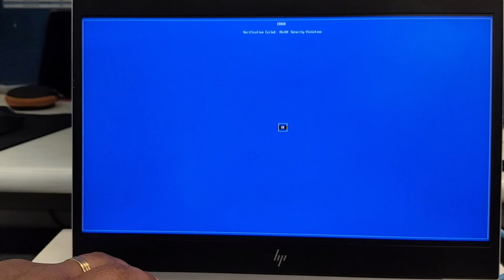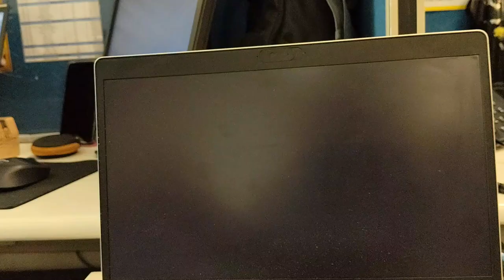Fixed Ventoy Verification failed: (0X1A) Security violation Error | Secure boot enable or disable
In this video, how to fix the Verification failed: (0x1A)Security Violation.

If the secure boot is enabled in the BIOS, the following screen will display when boot Ventoy at the first time

while installing Windows via a USB drive, but when I want to boot the USB drive when the secure boot is enabled, I get the error Verification failed:(0x1A) Security Violation.

so need to secure boot to be disabled. go to the BIOS.
Press: F10 to Enter the BIOS (HP Model)
find the Secure Boot and set as disabled
Go to [Save & Exit] tab or F10 for save, and select [Yes]
You try to install windows again  in your laptop